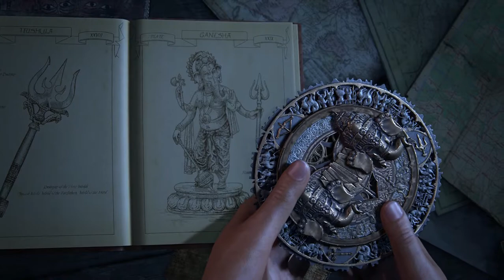Uncharted: The Lost Legacy. Chapter 2: Infiltration